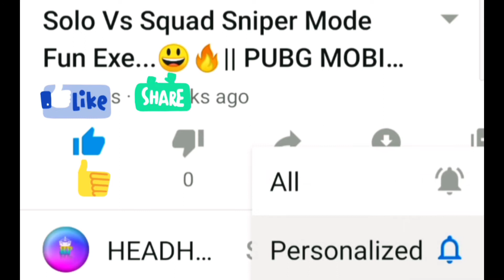1 Vs 2 TDM Sniper Mode...😱💪 High Level Intense.. | BGMI